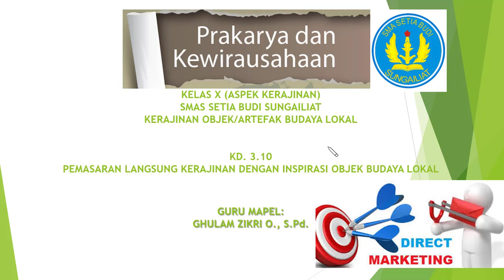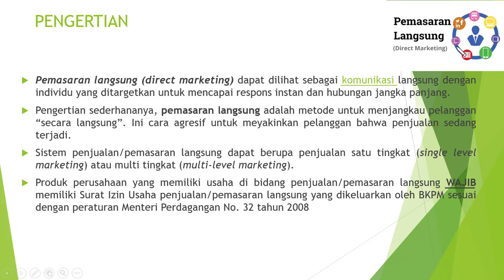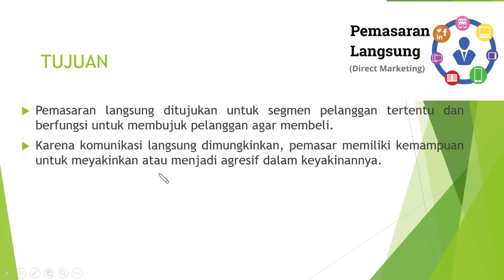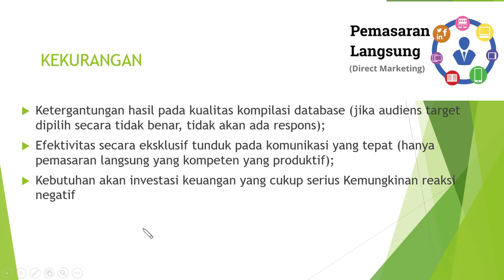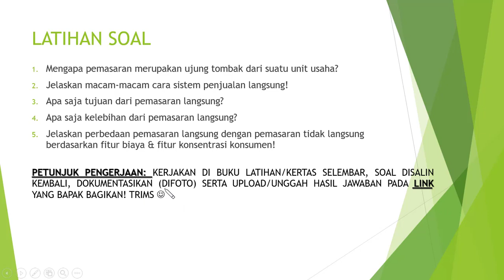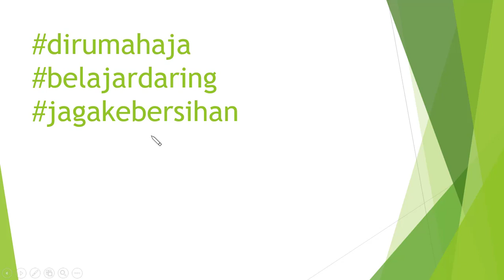PKWU KELAS X - KERAJINAN OBJEK-Ghulam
Pemasaran langsung kerajinan dengan inspirasi objek budaya lokal